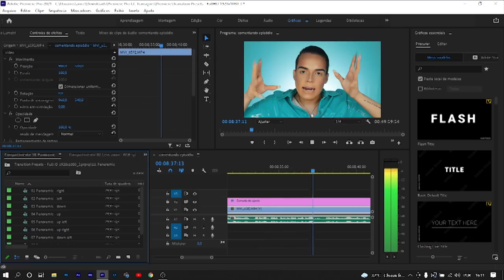FLOP INJUSTO? 😔 Maquia E Fala Corrida Das Blogueiras ep. 5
Oi! No vídeo de hoje, faço minha make do 5º episódio de Corrida Das Blogueiras e comento minhas memórias e sentimentos em relação ao episódio, o que lembro que aconteceu no meu ponto de vista, meu raciocínio por trás da prova principal e como me senti na prova desse flop tão inesperado.

💅🏻 ESMALTES USADOS:
Avon Pro Color Nude Tudo
Risqué Friends How You Doin'
Risqué As Mil Purpurinas

📦 ENVIE-ME ALGO:
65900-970